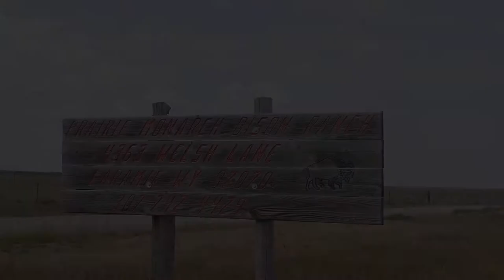Dylan Handrich is a Bison Ranch Owner in Laramie, WY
Dylan Handrich is the owner of Prairie Monarch Bison Ranch in Laramie, WY and a University of Wyoming graduate. Dylan and his ranch hands share their experiences receiving the COVID-19 vaccination and how getting the COVID-19 vaccination keeps everyone safe on the ranch.